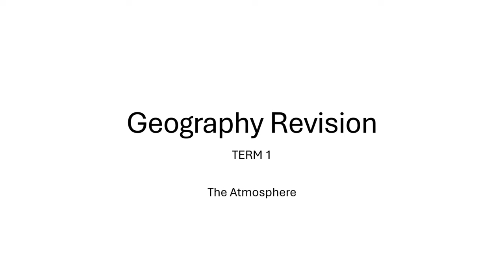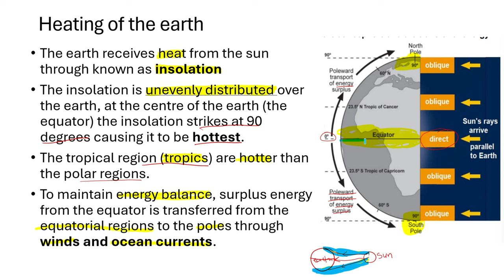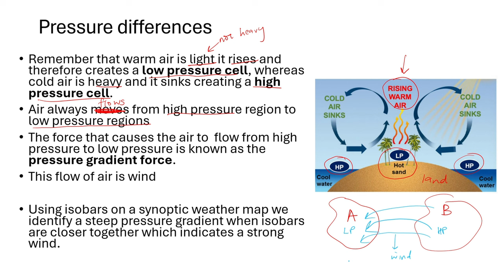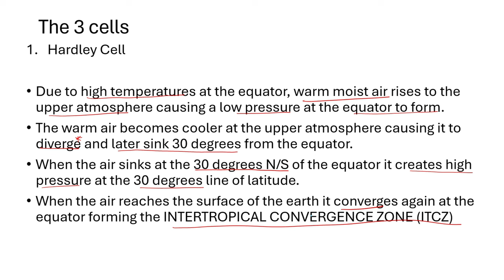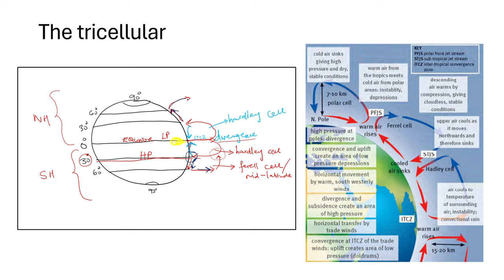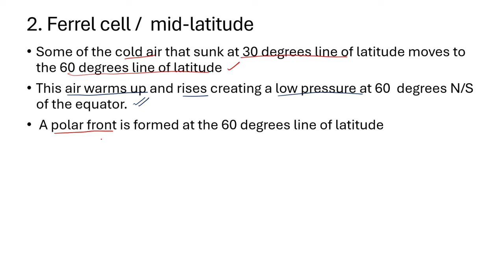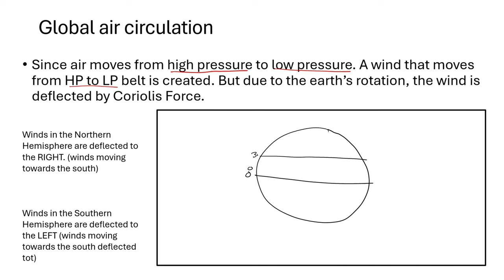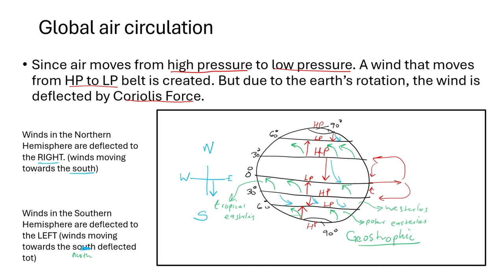GRADE 11 GEOGRAPHY REVISION - Tricellular, Global air circulation, pressure belts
In this video I am summarizing the content of the atmosphere in grade 11 this includes the tricellular system, pressure belts, pressure gradient force. I would recommend you to first watch my videos on heating of the earth in grade 10 using this link:

1. Liking & commenting on the video
3. Clicking the thanks button